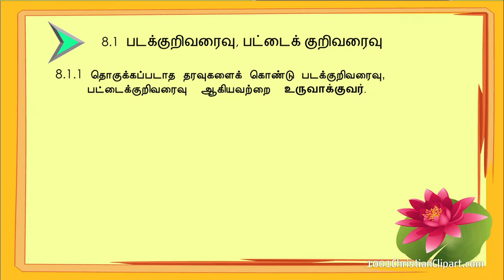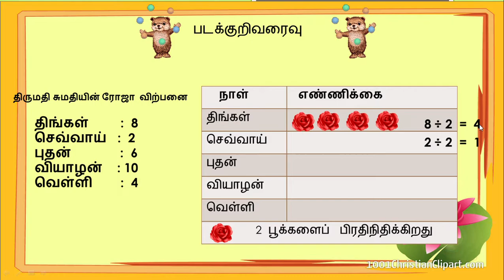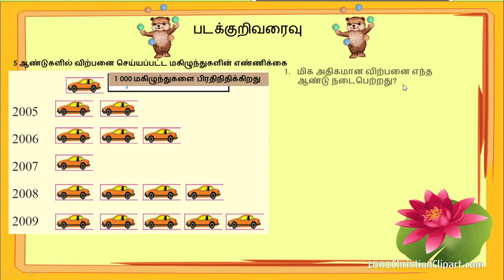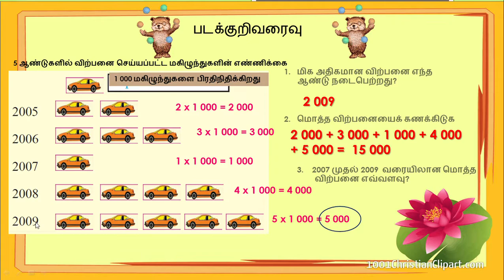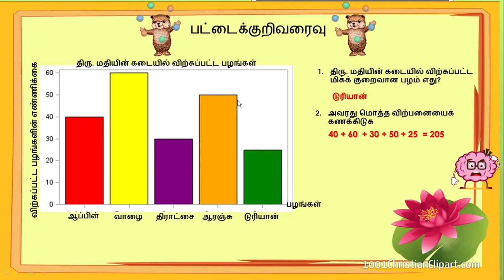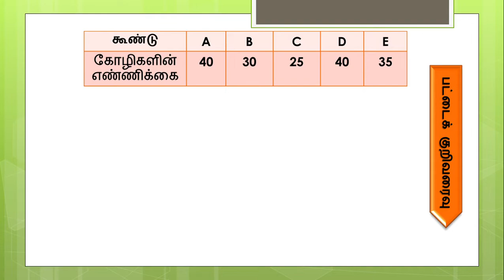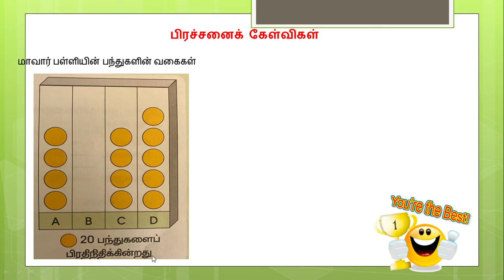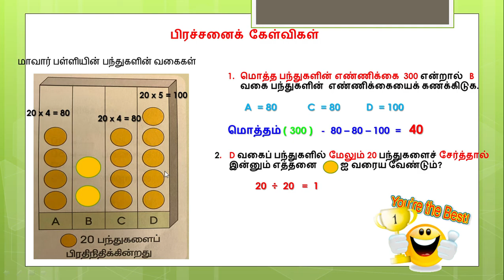தரவைக் கையாளுதல் - ஆண்டு 4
பிரேமா தோசிதாசன்
சிரம்பான் தோட்டத் தமிழ்ப்பள்ளி

மாணவர்கள் அனைவருக்கும் வணக்கம்.
இக்காணொலியின் மூலம் படக்குறிவரைவு, பட்டைக் குறிவரைவு  ஆகியவற்றின் விளக்கத்தினைப் பெறலாம்.